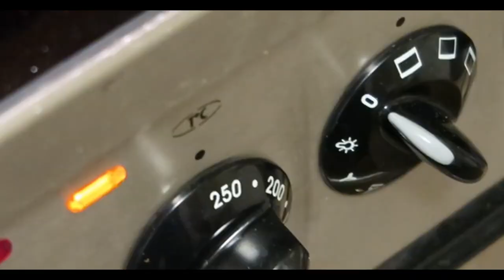لحمة بعجين التركية و صفيحة اللحمة الفلسطينية بـ3 دقائق - Meat Dough and Pale